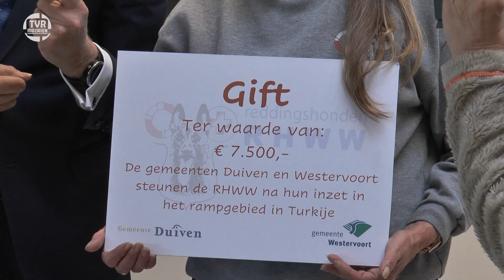Reddingshonden Werkgroep Duiven.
Op 2 maart 2023 heeft de Reddingshonden Werkgroep een cheque ontvangen van de Gemeente Westervoort en Duiven.
Dit naar aanleiding van de inspanningen die zij hebben verricht in Turkije na de aardbeving in februari 2023.
Wij hebben een reportage gemaakt van de persbijeenkomst bij de overhandiging van de cheque.